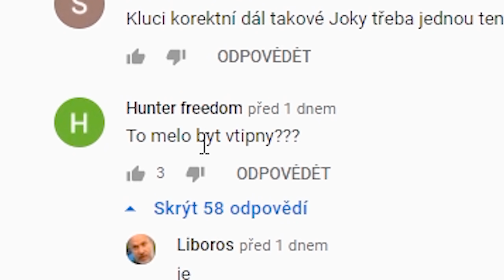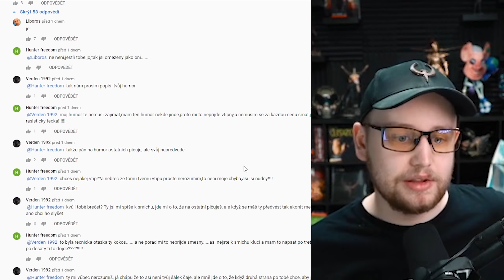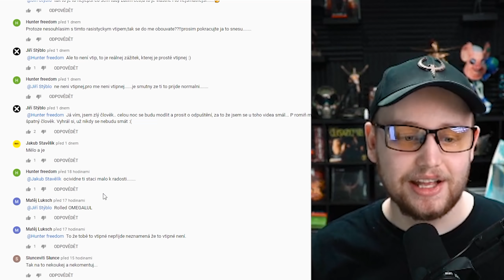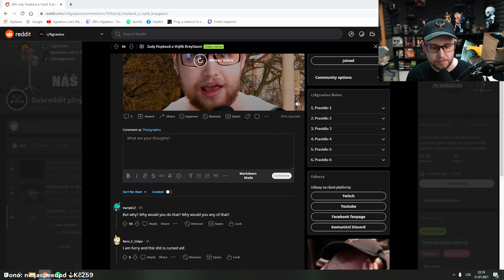Vojta zatčen Judy Hopkavou!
Agraelus reaguje na video o DLCs, čte dlouhou diskuzi v komentářích a byl zatčen slečnou Hopkavou.